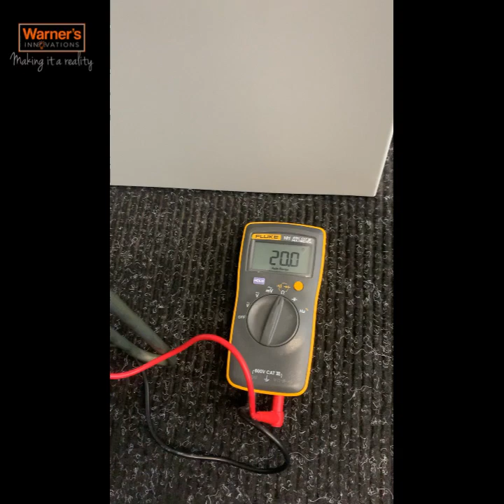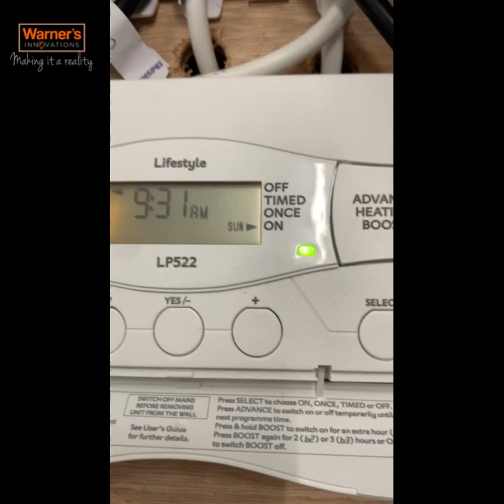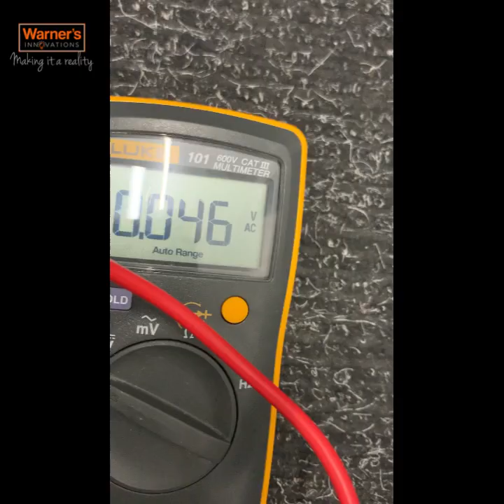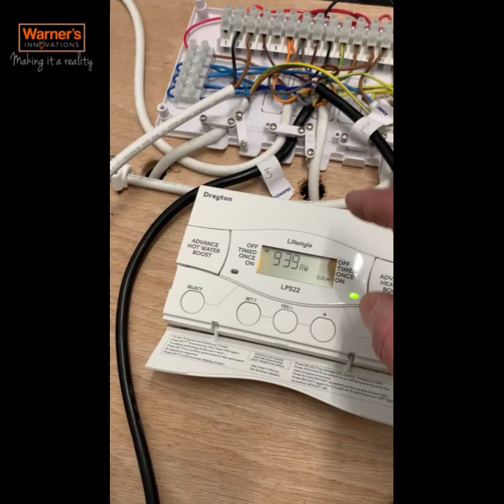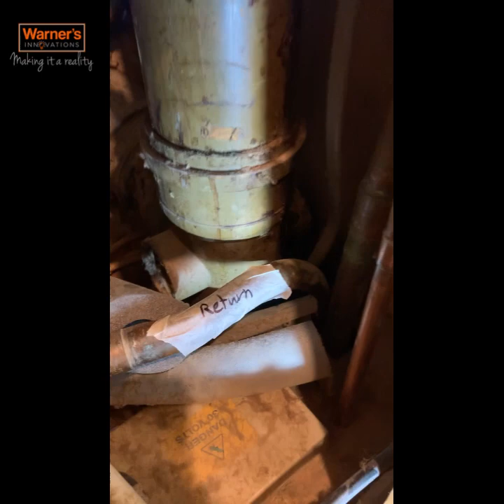Fault finding an immersion heater and how to wire a hive dual channel thermostat.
This month’s episode shows you how to fault find on an immersion heater and how to wire a hive dual channel thermostat.
We also show you a brief snippet of our latest project which involves a conversion from an open vented system to combi boiler.

We hope you enjoy our episode.